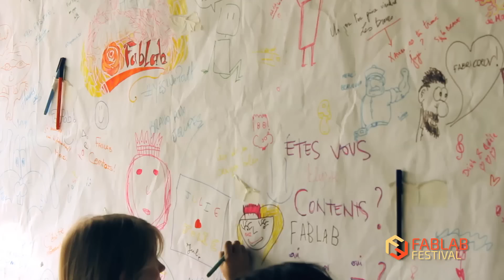Fablab Festival 2015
Le film de l'édition 2015